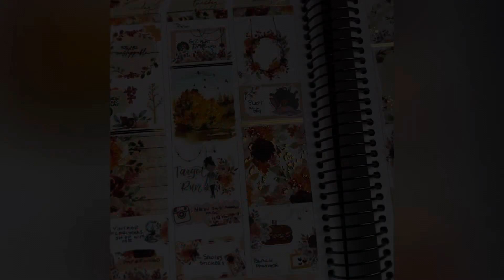Plan With Me For The Second Week In November